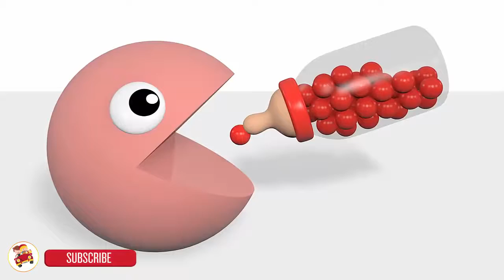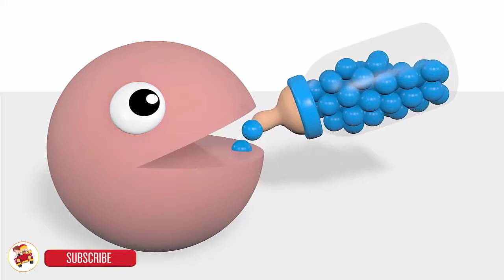93 Learn Colors With Pacman Milk Bottle 3D for Kids CFK Family